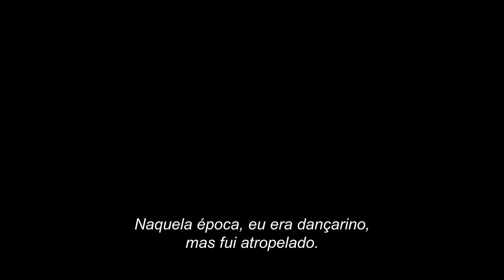Bis! | Trailer Oficial Legendado | Disney+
A produtora executiva Kristen Bell reúne ex-colegas do ensino médio de todos os EUA para reencenar musicais de sua juventude, anos depois de terem sido apresentados por eles pela primeira vez. Com a ajuda da elite da Broadway, eles podem fazer apresentações dignas de aplausos em pé de musicais como "A Noviça Rebelde", "A Bela e a Fera", "Annie", "Grease: Nos Tempos da Brilhantina" e muito mais.